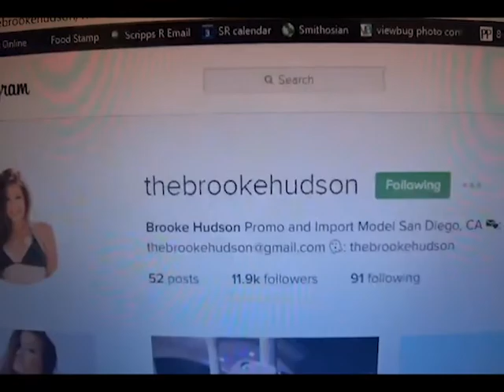Behind the Lens with Brooke Hudson! Wedding Dress Photography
Great time shooting with @thebrookehudson in Balboa Park with a wedding dress and bouquet by Robert Luna (Heavenly Tiers). To look at photos in detail check out:

Follow Brooke on Instagram @thebrookehudson.